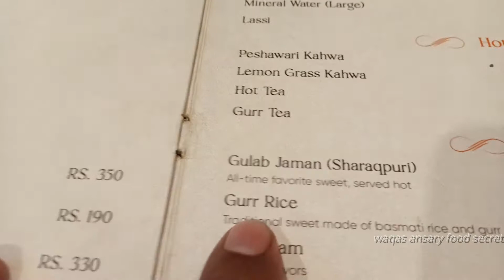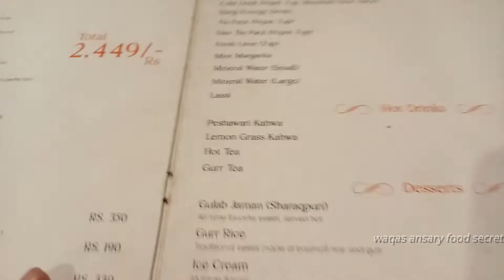Pind Restaurant Ka Desi Food Exposed by waqas ansary | pind hotel in gujranwala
Mera matlab ke na koi giri mewa na koi kajoo na koi badaam na koi marabba sharbba kon kehta hai ye meethey chawal hain
Assalam O Alikum !  BLESSINGS you all Mashallah Astaghfirullah
Thanks for watching my food vlog video and feel free to leave a comment, suggestion or critique in the comments below.Make sure to SUBSCRIBE, it’s the best way to keep my videos thenx